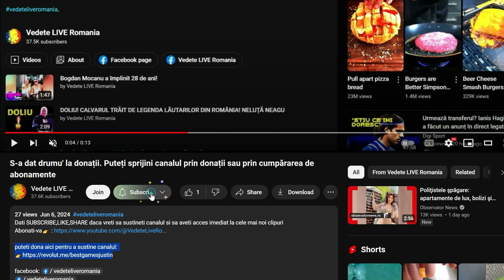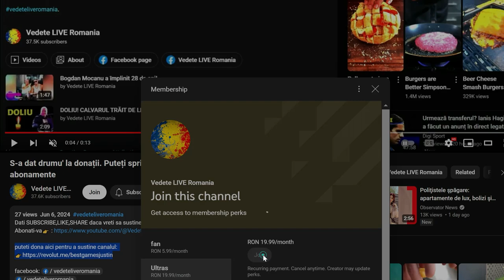Ce cadou a primit Andreea Bălan din partea lui Victor Cornea după ce a fost cerută în căsătorie